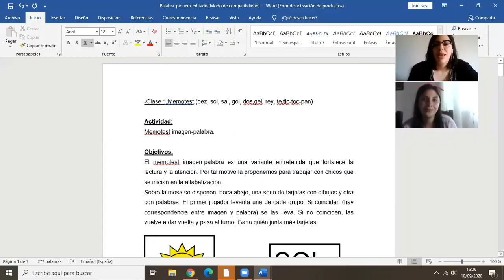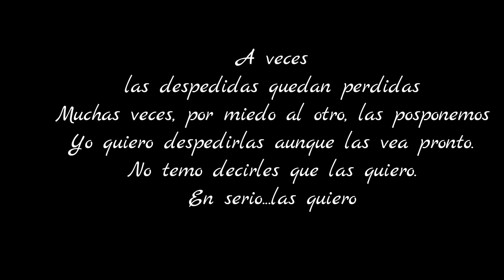Despedida y poema. Psicopedagogía 2020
Poema para despedir a las estudiantes de cuarto año de Psicopedagogía ISFT 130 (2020).